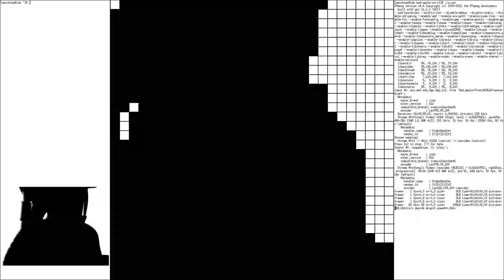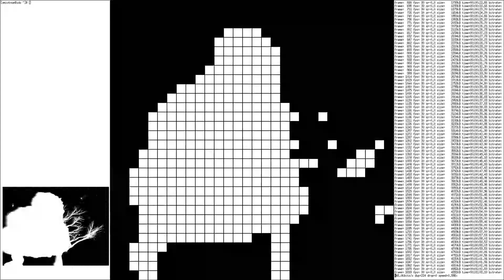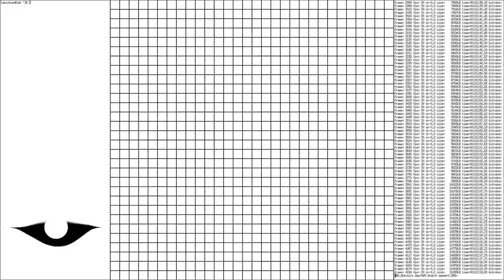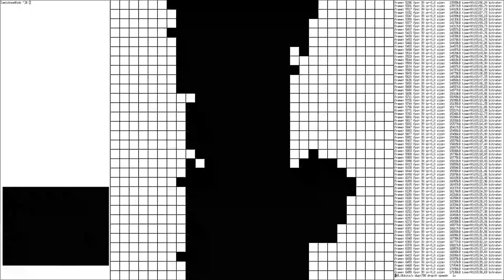Bad Apple !! Played on i3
This is bad apple on the i3 tiling windows manager. The resolution is 30x30 to prevent pixel lags but you can see a 45x45 (maximum possible resolution) here :
All the details about how, why and the code are available on github

Once again, special thanks to tech support Stéphane